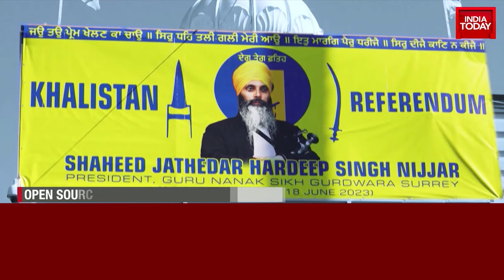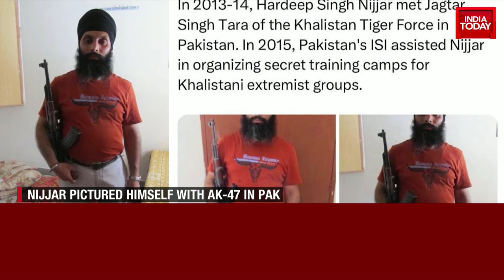Nijjar Pictured Himself With An AK-47 In Pak, Images Were Taken During His Trip To Pak In 2013–14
In an exclusive interview with India Today, former Director-General of the National Investigation Agency (NIA), YC Modi, has shed light on the alleged nexus between Pakistan and Canada in supporting Khalistani terrorists.
The NIA has in the past shared multiple inputs about separatist elements on Canadian soil with Ottawa. However, according to YC Modi, these efforts have been met with silence from the Canadian side. Despite providing concrete evidence against Khalistani terrorists like Gurpatwant Singh Pannun and Hardeep Singh Nijjar, the Canadian government has failed to respond or take action